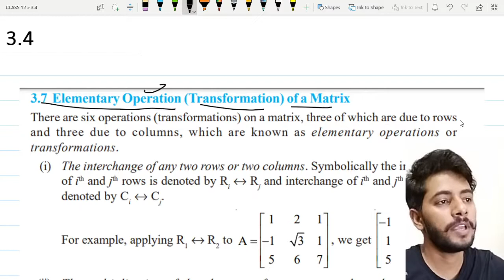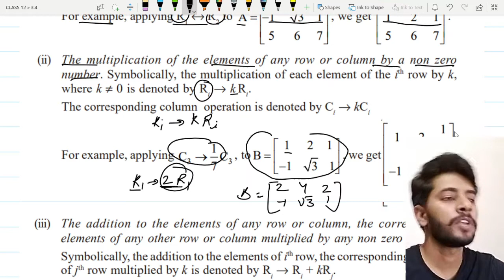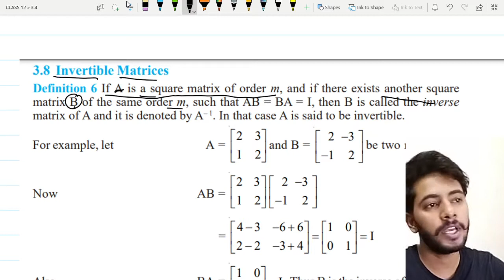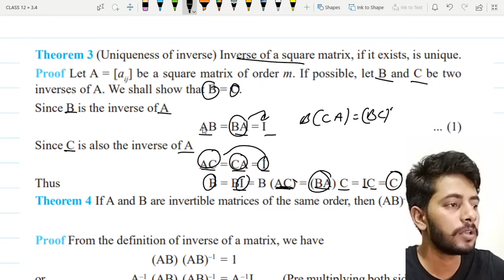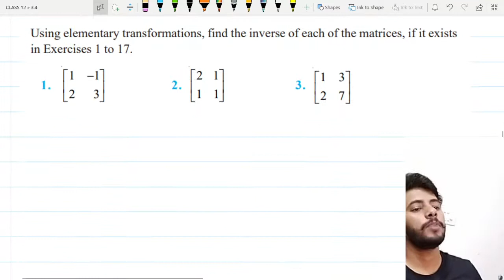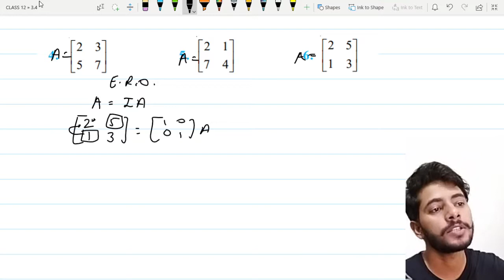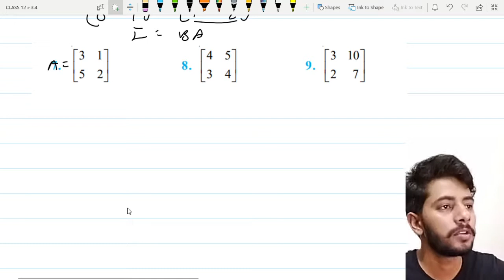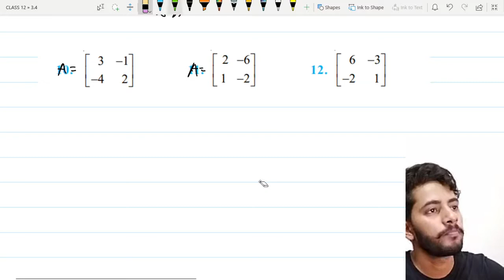3.4 matrix class 12th